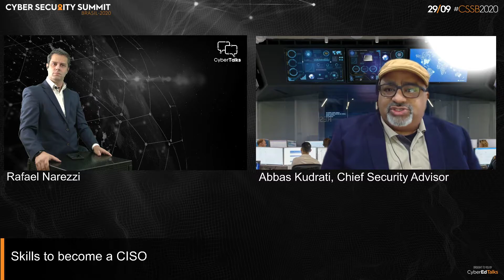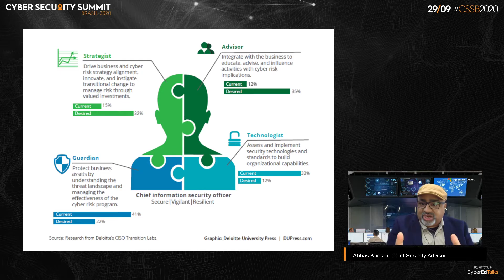Quais habilidades de cibersegurança é necessário ter para se tornar CISO? - CyberTalks #20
Em conversa com o idealizador do Cyber Security Summit Brasil, Rafael Narezzi, o Consultor Chefe de Segurança Cibernética da Microsoft, Abbas Kudrati, responde uma das perguntas mais realizadas para os profissionais da área: Quais habilidades de cibersegurança é necessário ter para se tornar CISO?

Abbas também aponta algumas competências que as empresas procuram nos profissionais atualmente e dá dicas para quem deseja ser um bom estrategista e consultor na área de cibersegurança.

Assista o vídeo na íntegra.

O Canal CyberTalks aborda temas inovadores sobre tecnologias e segurança digital, comandado pelo especialista Rafael Narezzi, tem como objetivo disseminar conhecimento e compartilhar experiência.

In a conversation with the creator of Cyber ​​Security Summit Brasil, Rafael Narezzi, Microsoft's Chief Cyber ​​Security Consultant, Abbas Kudrati, answers one of the most frequently asked questions for professionals in the field: What cybersecurity skills do you need to become CISO?

Abbas also points out some skills that companies are looking for in professionals today and gives tips for those who want to be a good strategist and consultant in the cybersecurity area.

Watch the video in full.

The CyberTalks Channel addresses innovative topics on technologies and digital security, led by specialist Rafael Narezzi, aims to disseminate knowledge and share experience.